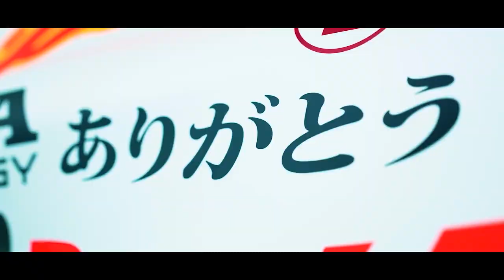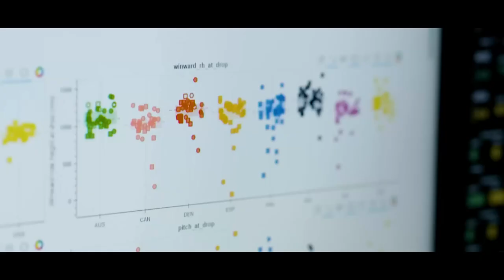TEMPO PARA RED BULL! FIA ADIA REVELAÇÃO DO RELATÓRIO DE GASTOS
@scuderiamilani (Twitter)
YouTube.com/scuderiamilani

João 3:16